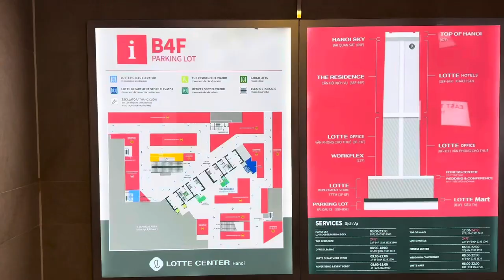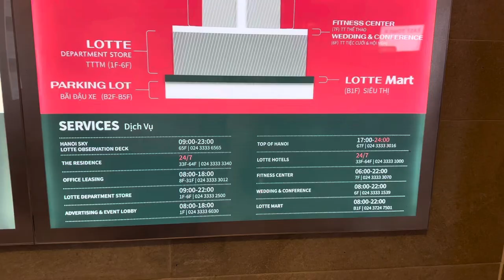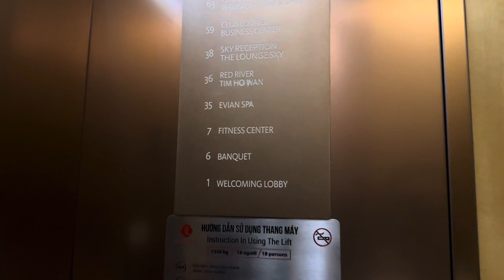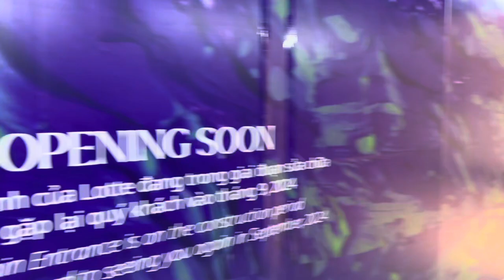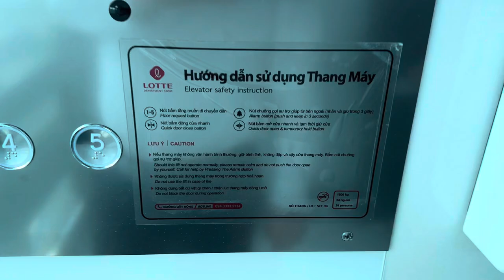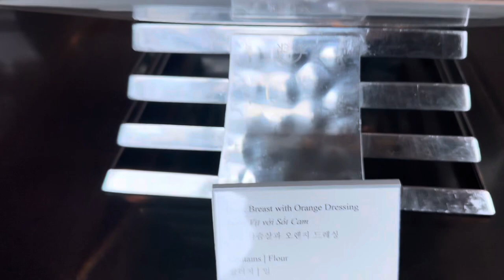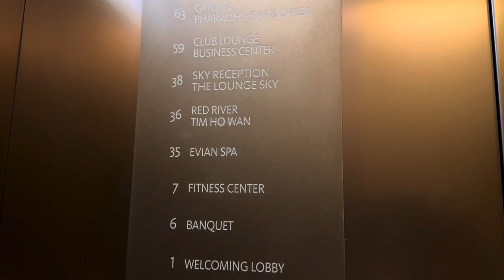Review: Lotte Center Hà Nội From A-Z I Hà Nội I Vietnam I Thang Vu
Lotte Center Hà Nội nổi tiếng là tòa nhà cao thứ 3 của Việt Nam (65 tầng nổi). Tòa nhà Lotte Hà Nội là tòa nhà phức hợp bao gồm khu trung tâm thương mại, khu căn hộ dịch vụ và khách sạn cao cấp, khu cho thuê văn phòng cao cấp hạng A và còn nhiều khu vực vui chơi, giải trí, mua sắm, ăn uống. Bạn đọc sẽ không phải tốn quá nhiều thời gian để chọn lựa hay di chuyển đến mọi nơi vì tất cả đều được hội tụ ngay tại trung tâm thương mại của Lotte Center.
Khu vực mua sắm của trung tâm thương mại Lotte Center:
Lotte Center Hà Nội có rất nhiều gian hàng trưng bày được thiết kế bắt mắt, phong cách và trẻ trung cùng với rất nhiều thương hiệu thời trang nổi tiếng dành cho cả nam và nữ như Kelly Bui, Elise, Tommy Hilfiger, Lacoste, Balenciaga, Off-White, Fendi, Celine… và 1 vài những thương hiệu cũng khá là gần gũi với giới trẻ như The Blue Tshirt, XÉO XỌ… Đến với Lotte Center, bạn có thể thỏa sức mua sắm với nhiều mức giá từ trung đến cao cấp.
Khu vui chơi cho trẻ em (Kid’s Playground) của trung tâm thương mại Lotte Center:
Khu vui chơi dành cho trẻ em ở ngay tầng 5 của Lotte Center – nơi mà rất nhiều bậc phụ huynh tin tưởng và an tâm cho con em mình thoải mái vui đùa. Khu vui chơi của trẻ em ở một không gian vô cùng rộng và thoáng với thiết kế nhiều màu sắc, ngộ nghĩnh. Các gia đình có con nhỏ khi đến với Lotte Center sẽ có những khu vực vui chơi, giải trí dành cho cả bố mẹ và trẻ nhỏ.
Đài quan sát Sky Walk – Tầng 65:
Bên cạnh đó thì 1 điểm vô cùng đặc biệt ở Lotte Center đó chính là tầng 65 – trải nghiệm Sky Walk. Tất cả không gian ở đây được xây bởi kính và có thể dễ dàng nhìn ngắm toàn bộ thành phố. Khi bạn đến khu vực Sky Walk, bạn sẽ bị choáng ngợp bởi xung quanh toàn bộ tầng đề là kính – cảm giác vô cùng mới lạ và thú vị. Bạn có thể nhìn ngắm toàn bộ khung cảnh thành phố Hà Nội (ở bất cứ vị trí nào) ngay dưới chân của mình và tùy từng thời điểm bạn chọn thì sẽ có những trải nghiệm vô cùng khác nhau. Buổi sáng thì bạn có thể nhìn rõ mọi thứ với nhiều màu sắc như một bức tranh sinh động, buổi tối khi những ánh sáng đèn đường thắp lên thì Hà Nội lại vô cùng lung linh, huyền ảo. Đây hứa hẹn sẽ là 1 trải nghiệm vô cùng hấp dẫn và thú vị khi bạn đến với đài quan sát tại Lotte Center.
Khu vực nhà hàng tại trung tâm thương mại Lotte Center:
Lotte Center cũng hội tụ những thương hiệu nhà hàng vô cùng nổi tiếng với không gian rộng rãi, thiết kế sang trọng, hiện đại và menu vô cùng phong phú đa dạng để cho mọi người dễ dàng chọn lựa dùng bữa cùng người thân và bạn bè. Ở tại Lotte Center, ngoài những đồ hàng đồ Việt Nam thì ẩm thức đến từ các nước bạn như Hàn Quốc, Nhật Bản, Thái Lan… đều có sẵn để chiều lòng khẩu vị của tất cả khách hàng.

Địa chỉ/Address: 54 P. Liễu Giai, Ngọc Khánh, Ba Đình, Hà Nội.